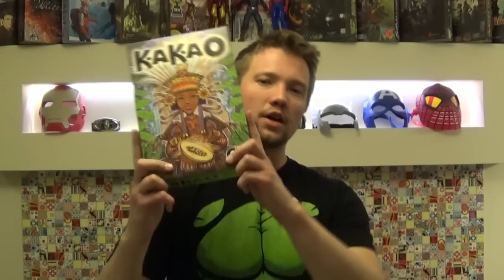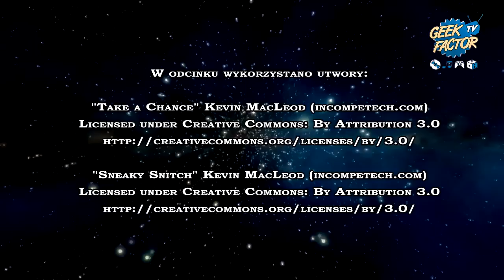[ODC 52] Recenzja gry KAKAO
W dzisiejszym odcinku Kaczmar zaprezentuje Wam swoją opinię o grze KAKAO.
WWW – geek-factor.pl
AlePlanszowki.pl